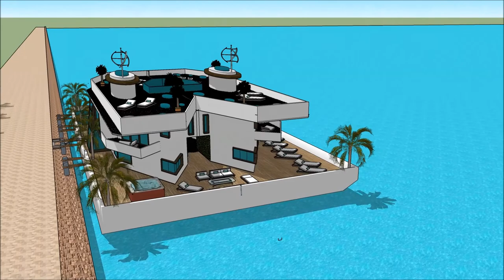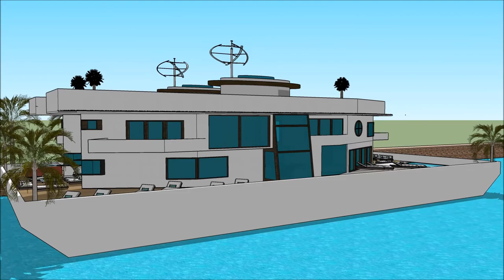Stylish Floating house architecture on water design in Khao Sok Tanzania living on a floating house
The floating house villa houseboatzania launching an innovative high-end luxury yacht floating house villa mansion home design potentially as a display of exhibition of the Stylish Floating house architecture on water design in  Khao Sok Tanzania living on a floating house.

The collection of the Floating house villa houseboatzania concept of Stylish Floating house architecture on water design in  Khao Sok Tanzania living on a floating house consists of high luxury and architectural art pieces in minimalism combined with living on the waterfront of the harbour.

The floating house villa mansion yacht design has the basis to sustain living with high standards and contemporary structural design at Stylish Floating house architecture on water design in  Khao Sok Tanzania living on a floating house with numerous of prospects for excessive living and celebrating the desire of life worldwide:  UK Thames London